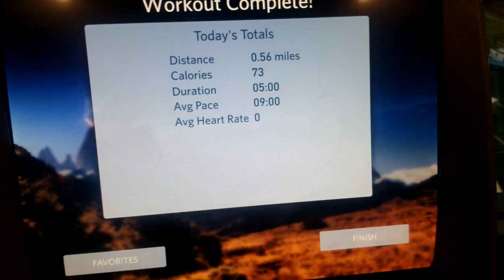A DAY IN THE LIFE AT UNIVERSITY OF OREGON - College Music Major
Hey everyone; this video is a day in my life as a college student at the University of Oregon. I am a music major undergraduate student. This is just a little peek into some of my everyday activities. Let me know if you guys liked the video, this is a new format for me.